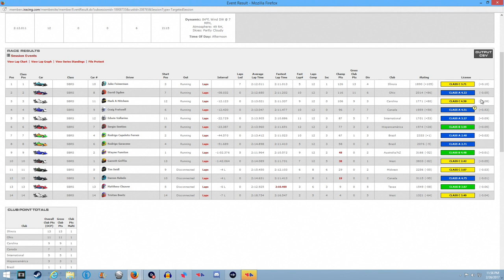Much Better Proformance - Skip Barber @ Watkins Glen - S1 W11 2017 R2 - IRacing